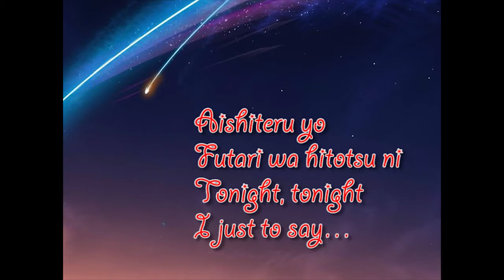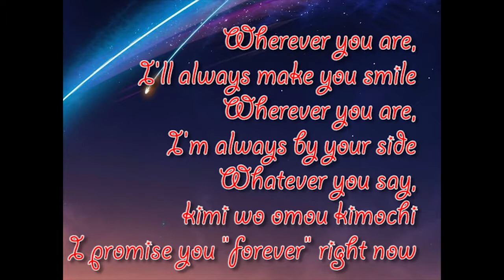One OK ROck - Wherever You Are cover by Cynthia lyric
percobaan, pkek app baru,,

masih tahap penyelesaian